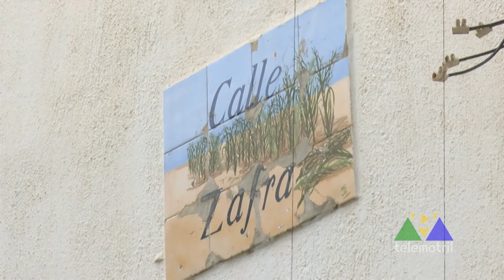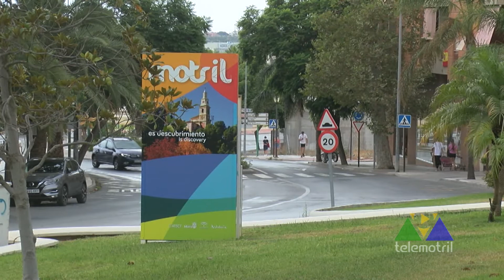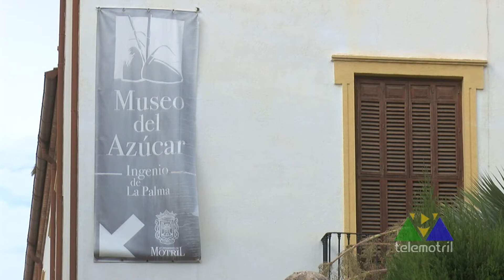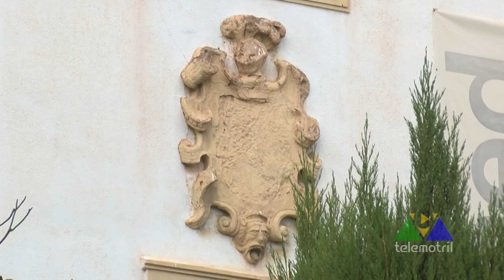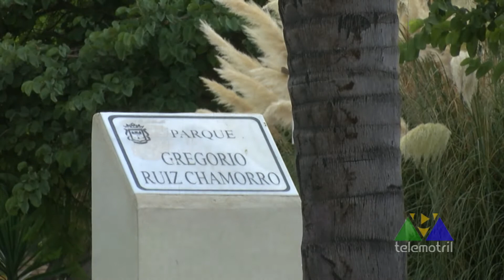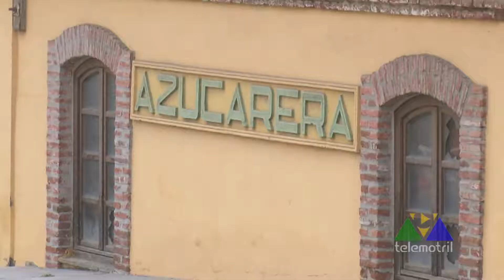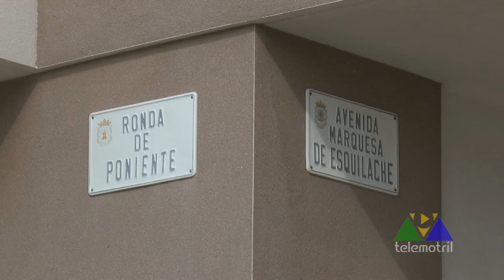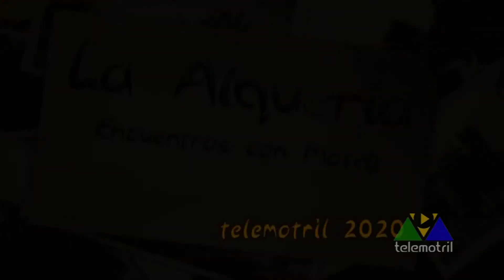La Alquería 2 de marzo de 2021 Retales del Azúcar